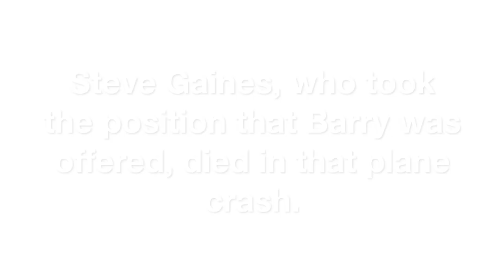Barry Harwood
This video is about Barry Harwood